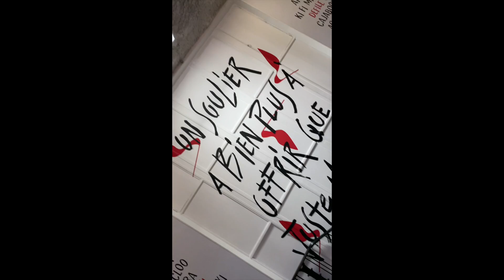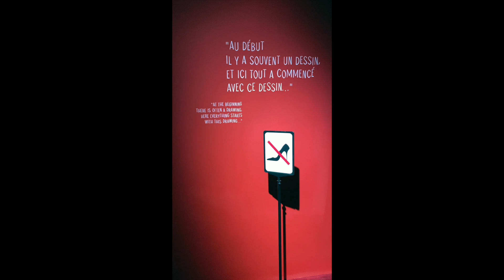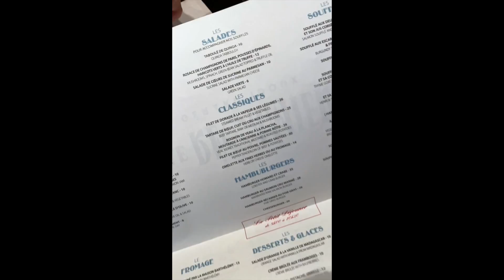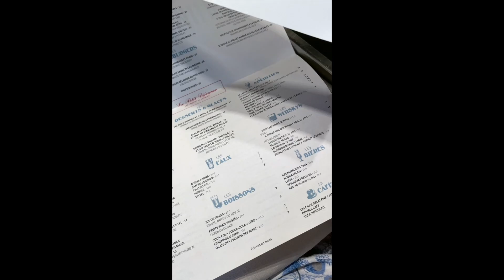Journée Shopping de LUXE à Paris avec ma soeur.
Instagram : Frederine Mode de Vie

Dans cette vidéo, je vais passer une journée avec ma soeur.
Nous allons commencer par une exposition sur Christian Louboutin, ensuite direction le shopping.

Bonne vidéo.

Journée ménage
Cleanwithme
Routine
Astuces
Organisation
Shopping
Haul
Une journée avec moi
Daywithme
ménage de la maison
Haul courses
Meal prep
Amazon
Dépoussiérage
Extreme cleaning
Relaxant
Ménage de printemps
Mere au foyer